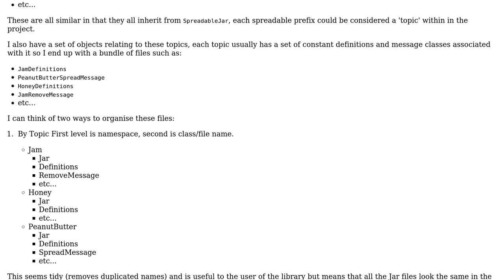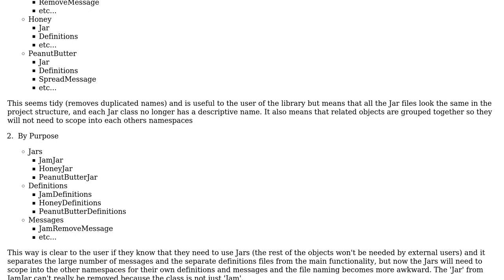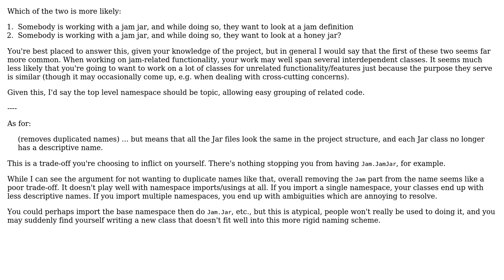Software Engineering: Namespace by topic or by purpose?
With thanks & praise to God, and with thanks to the many people who have made this project possible! | Content (except music & images) licensed under CC BY-SA | Music | Images & others | With thanks to user innova user Ben Aaronson and the Stack Exchange Network Trademarks are property of their respective owners. You are responsible for your own actions.